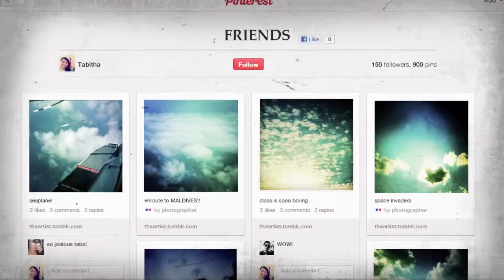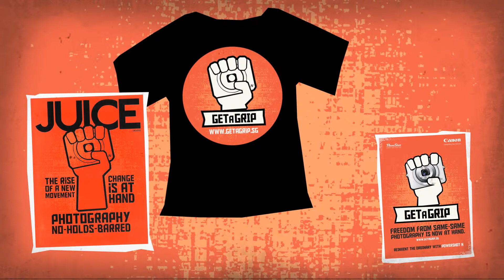Canon GET A GRIP Campaign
The Canon PowerShot N is Canon's latest addition to the PowerShot range of cameras and is also the most unconventional compact camera Canon has ever launched. Unlike most cameras, the PowerShot N doesn't have a shutter button -- you have to squeeze the lens ring to take a shot. It also comes equipped with a new Creative Shot mode which randomly generates five creative variations of a particular shot. Think digital lomography!

We birthed the campaign idea of 'Get a Grip' which is not only true to the form of the camera (you'd have to grip it to use it) but also challenges users to 'Get a Grip' on their same same photos. It's the first time Canon Singapore has embarked on such a radical campaign.